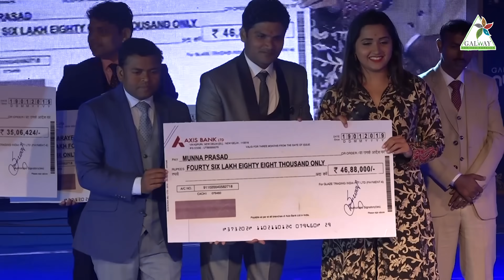15th Anniversary Celebration at Jabalpur ll Galway ll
Galway celebrated its 15th anniversary in Jabalpur. It was a lively event with dance, singing along with cheque distribution to the Glaze distributors for their outstanding performance. Lots of people witnessed this energetic event.